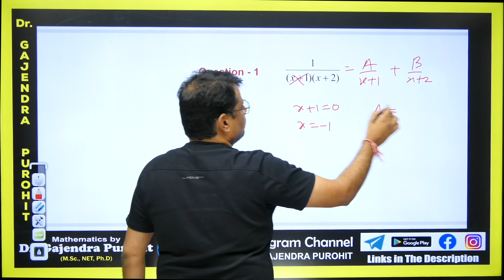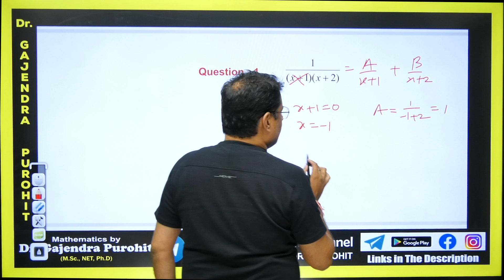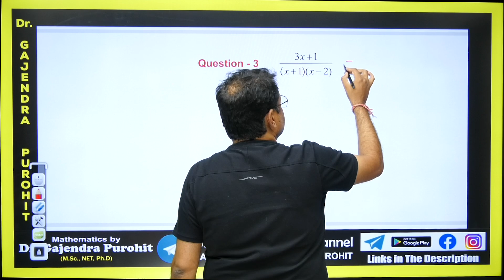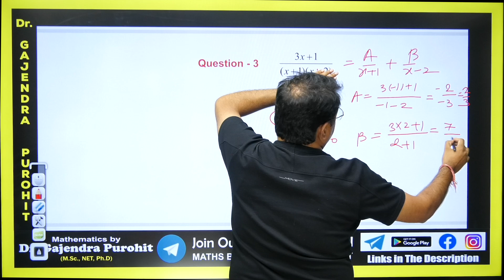Partial Fractions In 5 Seconds | Shortcut Method - Best Short Trick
Partial Fractions in 5 minutes | Shortcut Method - Best Short Trick By   @gajendrapurohit  - GP Sir

Time Stamp
0:00 - An introduction
0:35 - Q1. Based on partial fraction
1:29 - Q2. Based on partial fraction
2:38 - Q3. Based on partial fraction
3:40 - Q1. answer asked in Comment box based on partial fraction
3:58 - Detailed about old videos

Dr.Gajendra Purohit